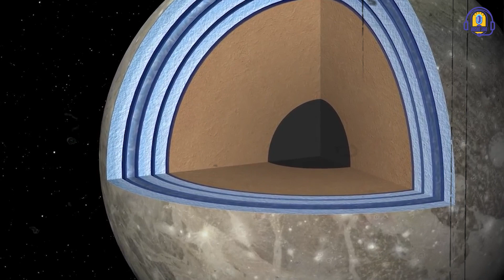Planets Where Human Can Live | पृथ्वी का जुड़वा गृह मिल गया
You can also find Trailer reactions, Podcasts on our channel. Visit AGSKI360 for more such videos.

An introduction to the content creators:

YouTube Manager-

Anchors-

Cameraperson and Editor-

YouTube Manager-

⚠️ All copyrights belong to their legal owners! We will remove the clip, video or come to an agreement. Thank you!

podcast
facts
viral videos
movie
review
bollywood
vlog
hindi
film
latest
analysis
Storytelling
cinema
song
entertainment
movie review
review in hindi
web series
india
Education
bharat
Information
growth
career guidance
Positive stories
indian youtuber
indian news
current issues
hindu culture
hindu god
real story
Politi
politics news
bhagwat geeta
Knowledge and podcast
new vlog
my first vlog
youtube video
360
agski360